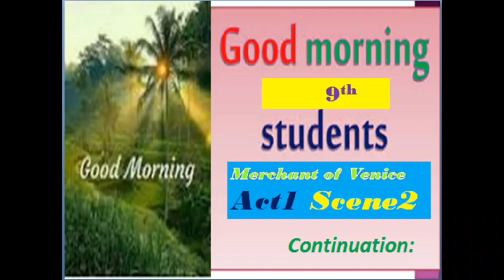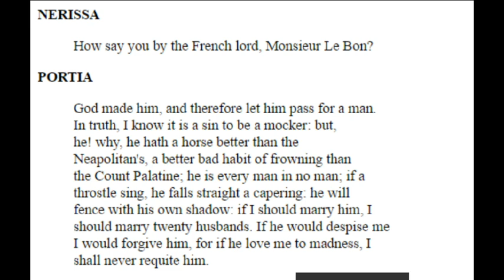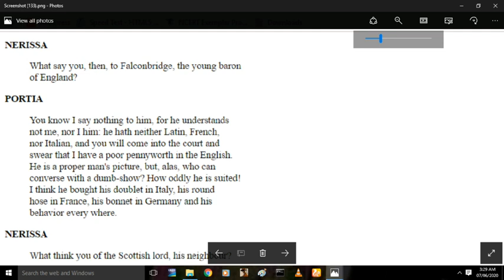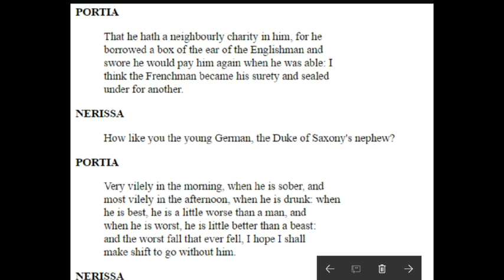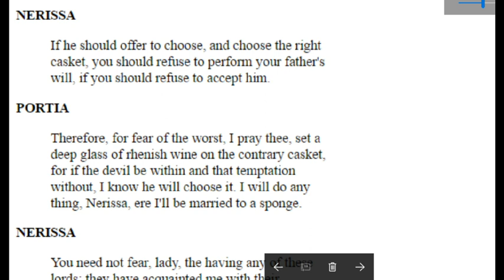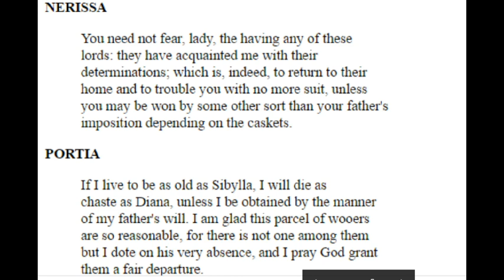Class 9 : English II - Act1-Scene 2 , Video 2 (Sixth Week)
Rakhi Jha